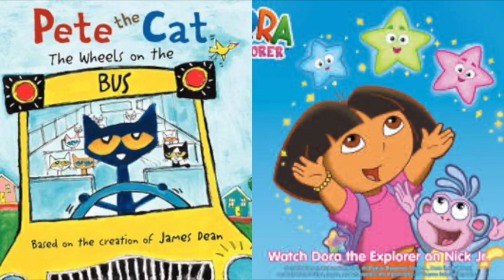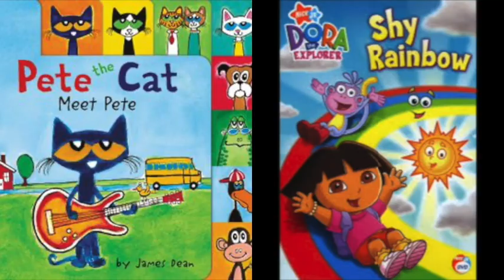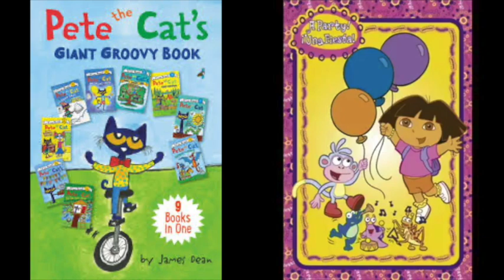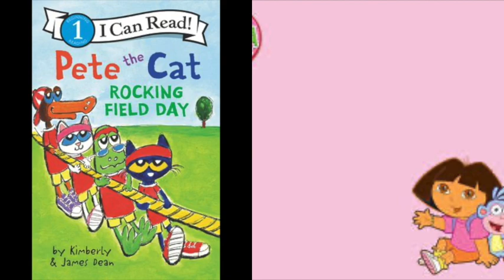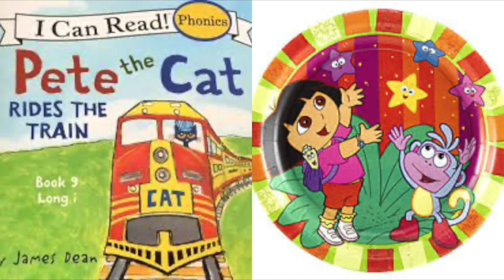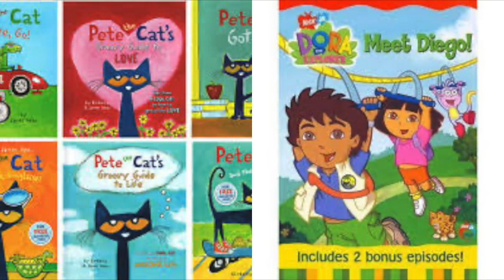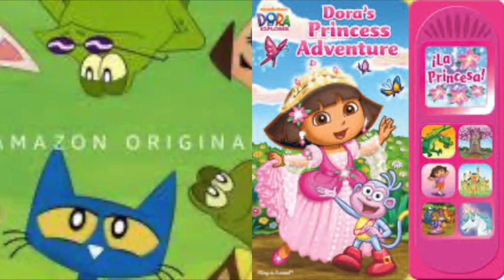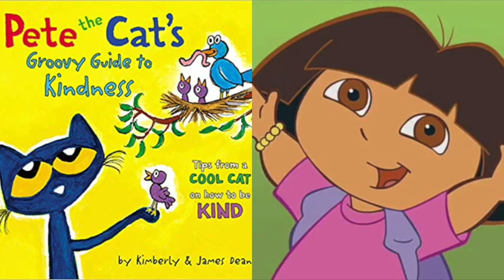Pete The Cat and Dora The Explorer Monkey Slideshow